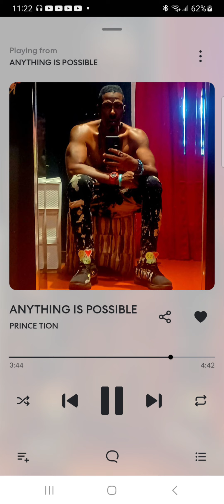ANYTHINGS POSSIBLE by PRINCE TION